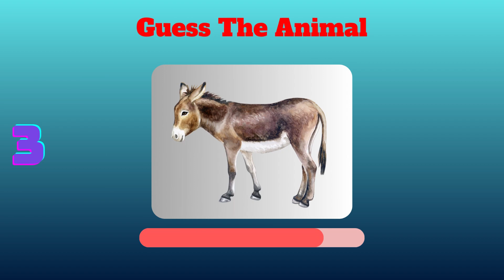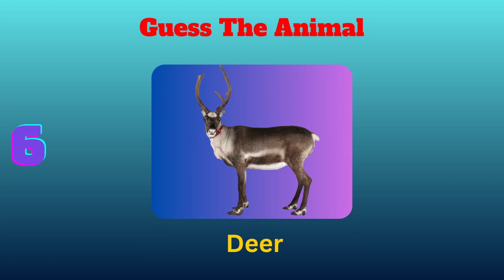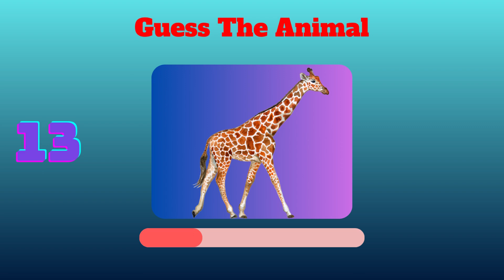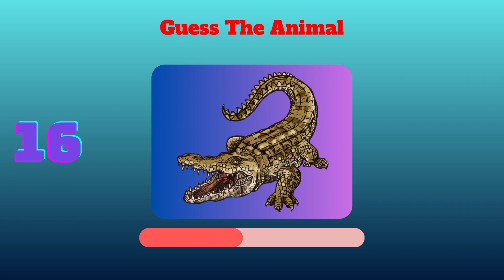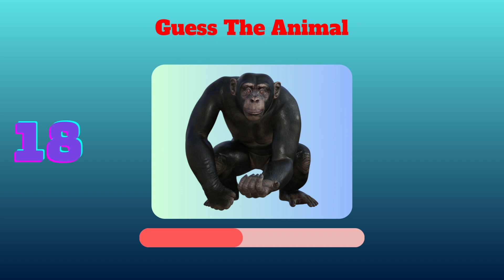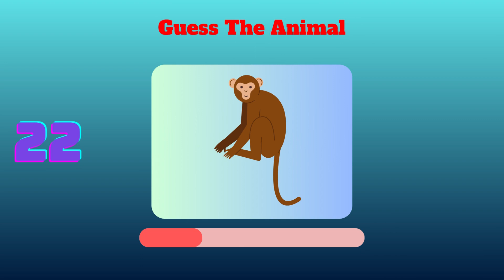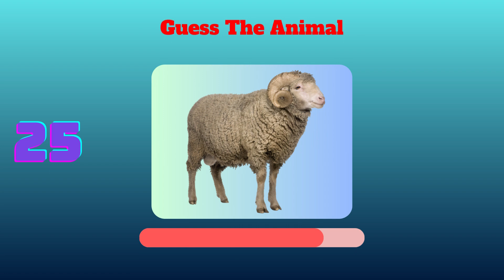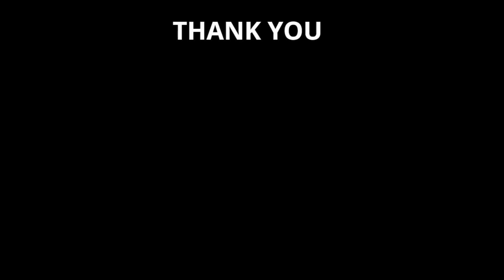Can you name the Animals within just 5 Seconds | how good are your eyes | Quiz | Puzzle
Guess Animals name in 5 Seconds | Easy Medium Hard | General knowledge | Quizz | Find the within just 5 seconds? Test your animal knowledge with this challenging quiz! Think you can guess 27 animals in 5 seconds? Take on the easy, medium, hard, and impossible levels to find out! With this guess the animal game, you'll have to use your skills to identify a variety of animals from around the world. Challenge yourself and see if you can guess all 27 animals in 5 seconds! 👇